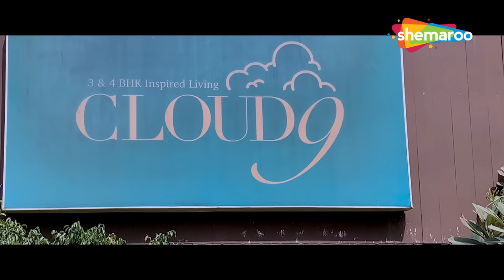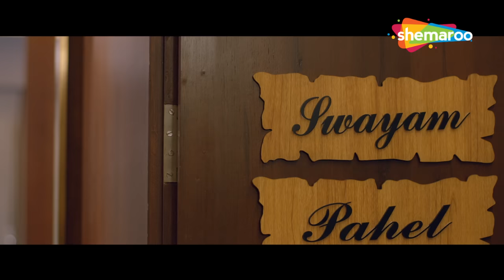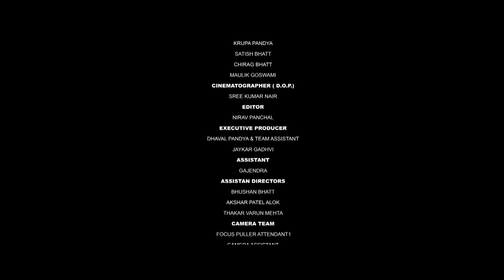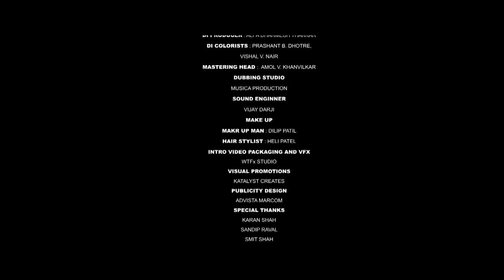Vaat Vaat Ma - Episode 1 | Malhar Thakar | Puja Joshi | Gujarati Web Series ShemarooMe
Vaat Vaat Ma is a romantic tragedy where lovebirds Pahel & Swayam want to get divorced as soon as possible and they hire a divorce lawyer. The story takes a twist when the lwayer comes to the couple's place to get the signatures and then a nationwide lockdown is announced.

Starring: Malhar Thakar, Puja Joshi, Chetan Daiya, Krupa Pandya

Directed By Kartavya Shah